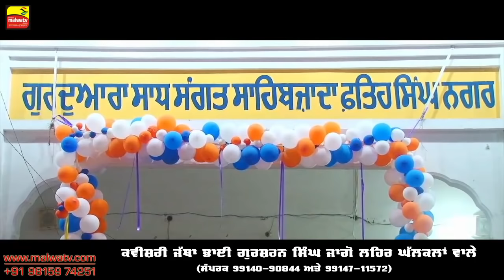ਅੱਤ ਕਰਾ ਦਿੱਤੀ ਕਵੀਸ਼ਰਾਂ ਨੇ । Kavishri Jatha Bhai Gursharan Singh (Jago Leher Ghal Kalan) 99140 90844